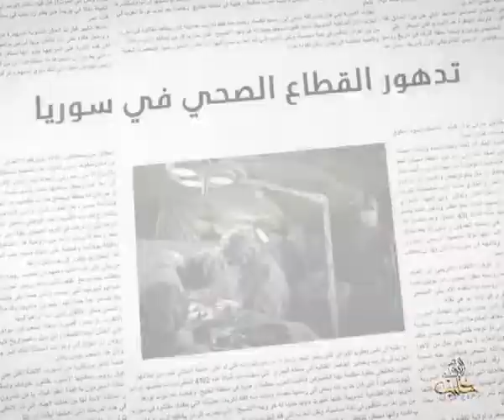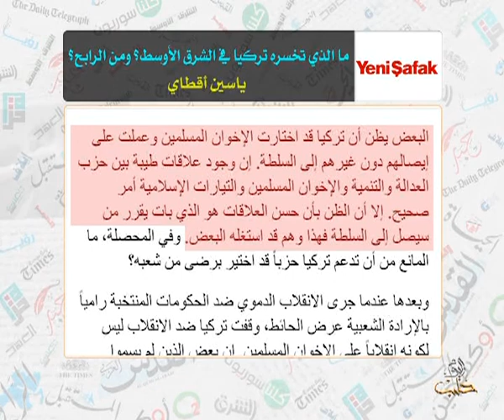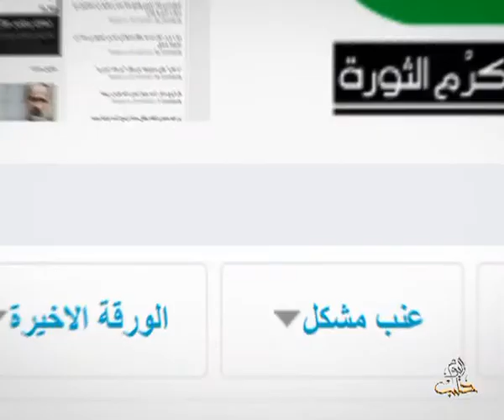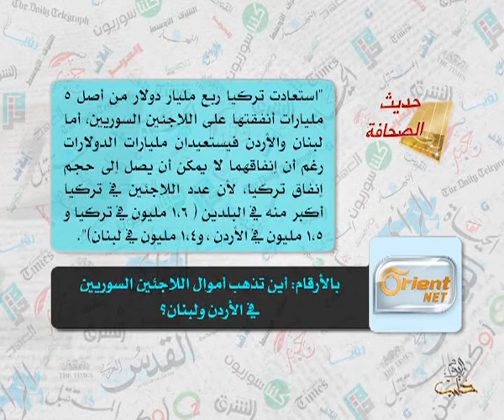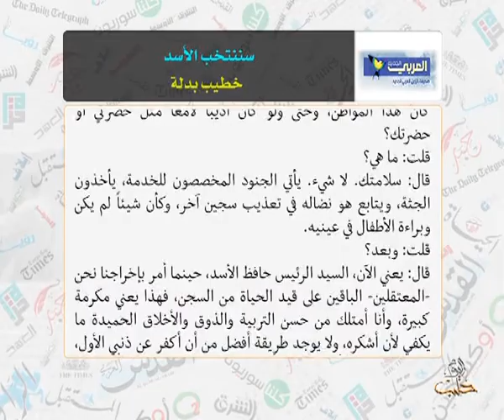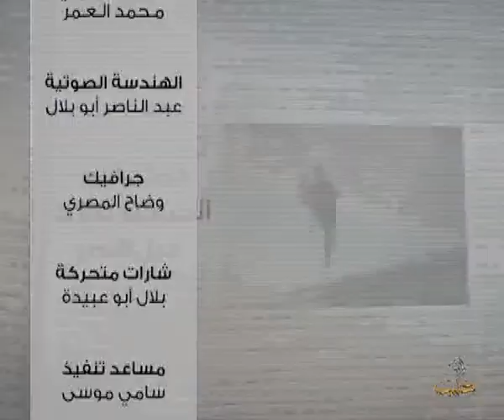حديث الصحافة 4 11 2014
1. اتفاق بريطاني - قطري لمكافحة الجهاديين والحرب الإلكترونية، صحيفة الفايننشيال، محرر شؤون الدفاع والأمن سام جونز
2. معضلة الأسد في الحرب الأميركية على "داعش"، وكالة أنباء الأناضول، بارشكان أونال- أركان أفجي
3. من يشعل المياه في شرق البحر المتوسط، موقع أخبار تركيا، أوكتاي يلماز
4. ما الذي تخسره تركيا في الشرق الأوسط؟ ومن الرابح؟، صحيفة يني شفق التركية، ياسين أقطاي
5. عاشوراء سوريا: مداواة الطائفية بالطائفية، صحيفة القدس العربي
6. بالأرقام: أين تذهب أموال اللاجئين السوريين في الأردن ولبنان؟، موقع أورينت نيوز، رامي زين الدين
7. الوعر: مأساة إنسانية تسبق اجتياحًا متوقعًا، صحيفة عنب بلدي، قنديل ضاهر
8. نصائح  للإقلاع عن التدخين، موقع دوتشه فيلة عربية
9. سننتخب الأسد، موقع العربي الجديد، خطيب بدلة
وعلى التردد: 11595 عمودي، الترميز 27500 ، معامل التصحيح 3/4